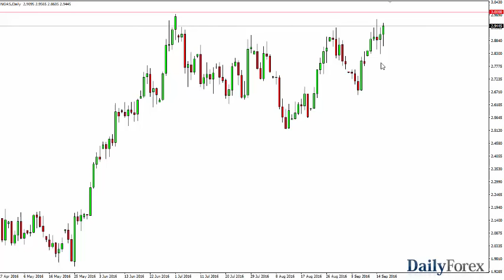WTI Crude Oil and Natural Gas Forecast September 19, 2016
the WTI Crude Oil market initially dipped below the $43 level on Friday, but found enough support to turn things around and form a hammer. This of course is one of the more bullish candlesticks that you can form so I think that we are going to have a real fight on our hands. Further compounding the confusion is the fact that we have a shooting star from Thursday which of course is very negative so I think we’re going to bang around this area just above the $43 level for a while. Ultimately though, I do think well markets are in serious trouble as the glut is expected to continue into 2017. At this point in time I would be very suspicious of any rallies it would be more than likely looking for selling opportunities when we do rally on signs of exhaustion. On entering, breaking below the bottom of the hammer of course is a very bearish sign and I think at that point in time oil will find itself falling towards the $41 level, and then eventually the $40 level.